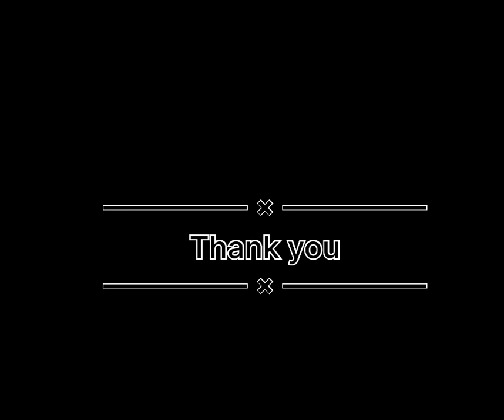New 3bhk latest Interiors